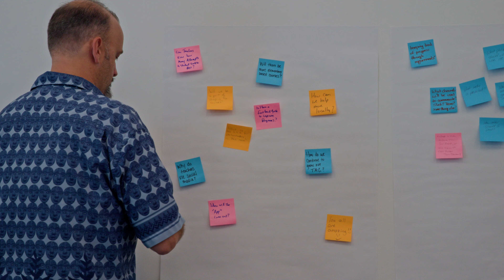EVERFI Teacher Community - Our Why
Hear from teachers on the impact EVERFI courses are having in their classroom and in their communities.